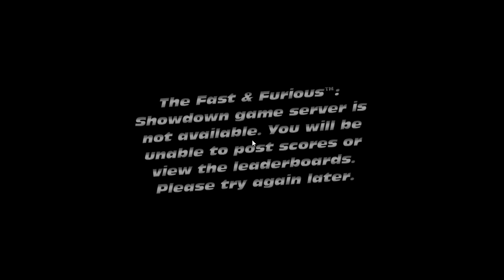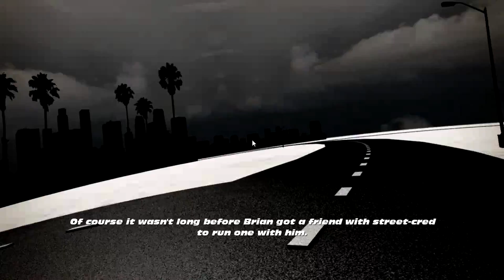Fast and Furious Showdown- Are you kidding me?